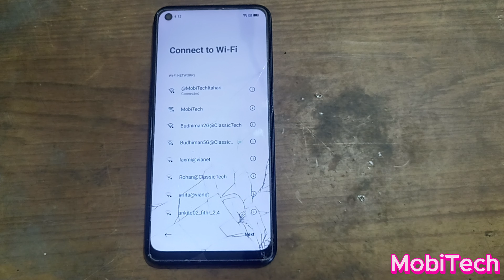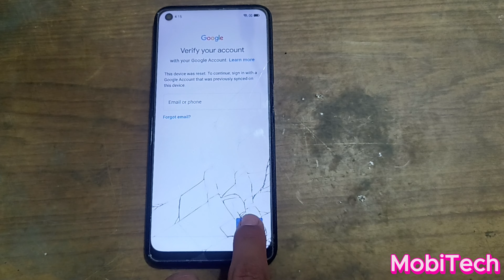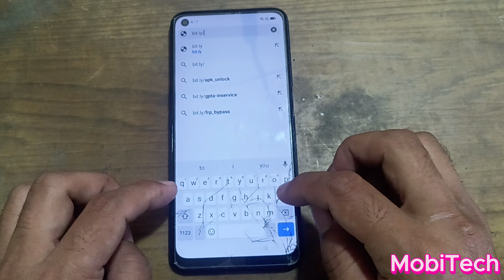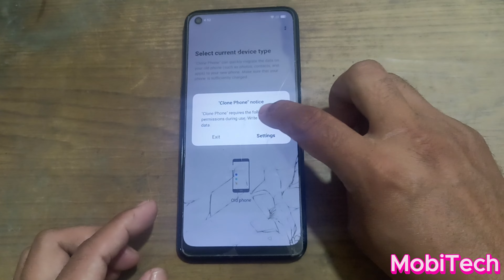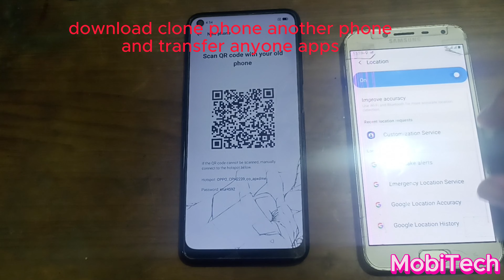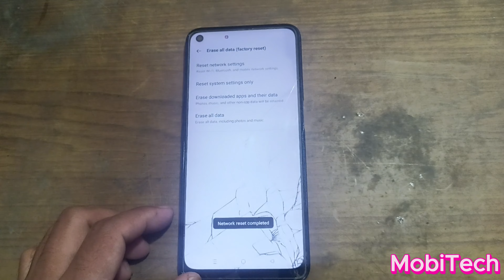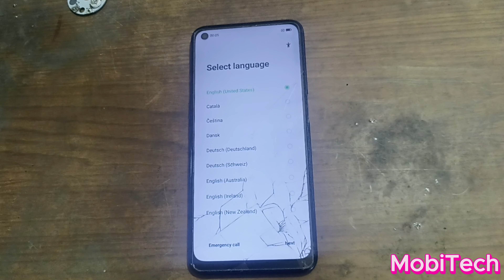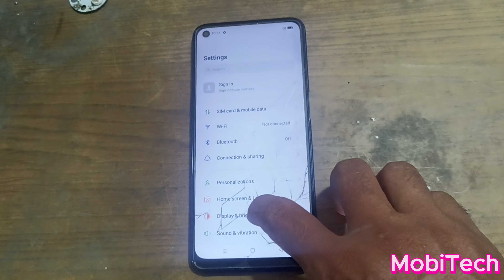Oppo CPH2239 A54 FRP unlock without pc any tools